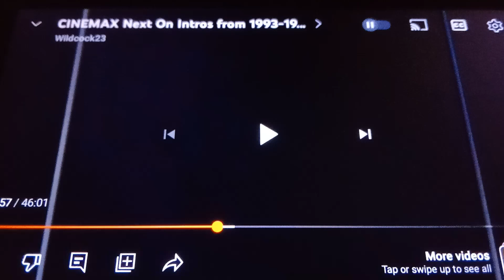Cinemax Next Bumper: Home Alone 2 Lost in New York (1992)